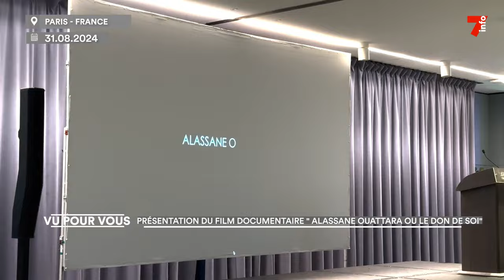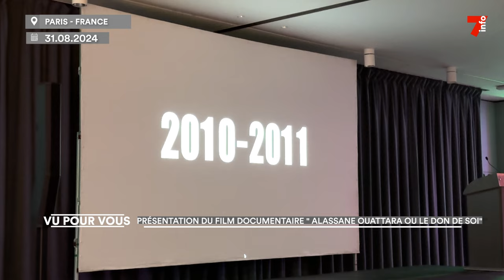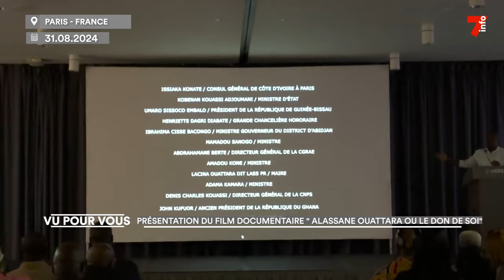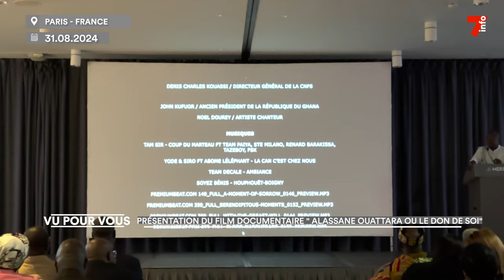Présentation du film documentaire "Alassane Ouattara ou le don de soi"